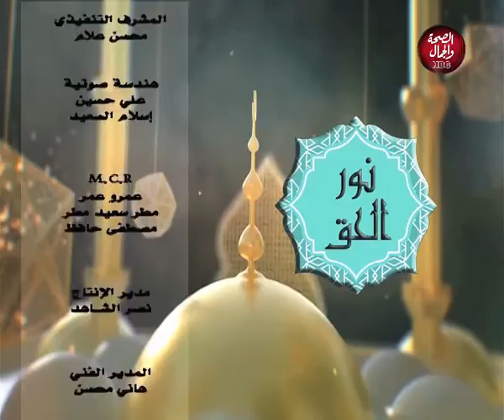نور الحق | كيف نفرق بين الساحر والمعالج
تقديم | فضيلة الشيخ / محمد عطية مشالي